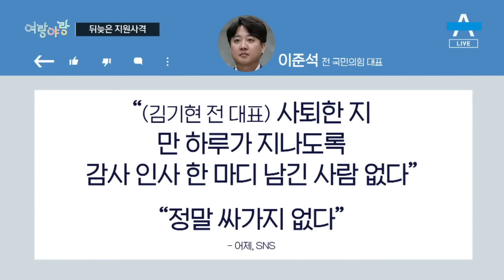[여랑야랑]이준석, 뒤늦은 지원사격 / 장제원, 화려한 퇴장 | 뉴스A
[여랑야랑]이준석, 뒤늦은 지원사격 / 장제원, 화려한 퇴장

Q. 여랑야랑 안보겸 기자와 시작합니다. 첫번째 주제 보겠습니다. 국민의힘 두 전직 대표가 보이는데, 이준석 전 대표가 총을 들고 있어요. 김기현 전 대표를 겨냥한 거에요?

Q. 내용 자체는 참 감동적인데요. 그런데 이준석 전 대표, 그동안 김기현 지도부 공격 많이 했잖아요.

Q. 사사건건 핀잔을 줬는데, 왜 이렇게 갑자기 태도가 달라진 겁니까?

Q. 다음 주제 보죠. 장제원 의원 얼굴이 보이네요. 불출마 선언 후 마지막 의정보고회를 오늘 열었죠. 화려했나보죠?

Q. 현장이 궁금하네요. 안 기자 말대로 만석이네요.

Q. 장제원 의원, 눈물을 흘리기도 했네요?

Q. 의미심장한 말이 있었군요. 언젠가 선거에 나올거다.

〈평일〉
08시 00분 라디오쇼 정치시그널 (유튜브 라이브)
08시 50분 김진의 돌직구 쇼
10시 20분 김진의 더라방 (유튜브 라이브)
12시 00분 뉴스A 라이브
15시 50분 강력한 4팀
17시 20분 뉴스TOP10
19시 00분 뉴스A

〈주말〉
12시 00분 토요랭킹쇼·뉴스A 라이브
17시 40분 뉴스TOP10
19시 00분 뉴스A

〈평일〉
08시 00분 라디오쇼 정치시그널 (유튜브 라이브)
08시 50분 김진의 돌직구 쇼
10시 20분 김진의 더라방 (유튜브 라이브)
12시 00분 뉴스A 라이브
15시 50분 강력한 4팀
17시 20분 뉴스TOP10
19시 00분 뉴스A

〈주말〉
12시 00분 토요랭킹쇼·뉴스A 라이브
17시 40분 뉴스TOP10
19시 00분 뉴스A